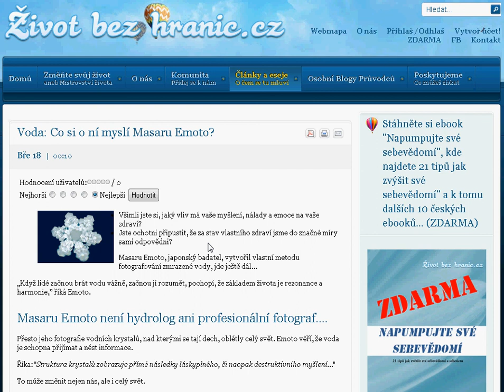Voda: Co si o ní myslí Masaru Emoto?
Všimli jste si, jaký vliv má vaše myšlení, nálady a emoce na vaše zdraví?

Jste ochotni připustit, že za stav vlastního zdraví jsme do značné míry sami odpovědni?
Masaru Emoto, japonský badatel, vytvořil vlastní metodu fotografování zmrazené vody, jde ještě dál...